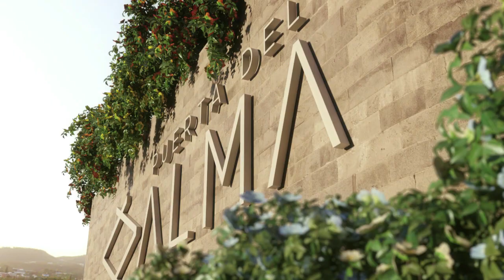Propi | Puerta del Alma III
Desarrollador: Urbánica